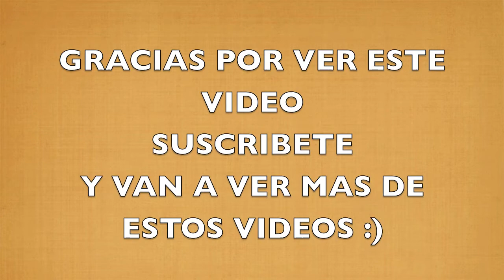Parkour-FREE RUNNING-FRONT FLIPS-BACK FLIPS-Infinity Jumpers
park our free running